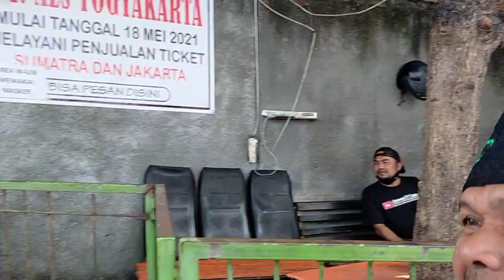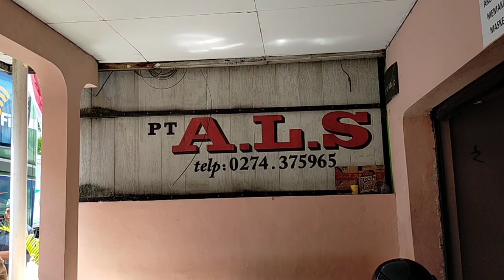BERANGKATNYA BARENG BUS PT. BILAH PANE PUTRA || PUTRA PELANGI || BUS ALS 221 MENUJU MEDAN